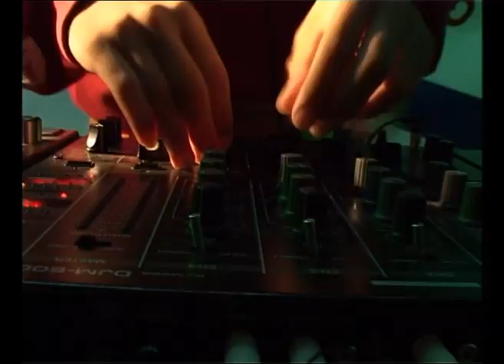Dj's Dimitri Drome and Yotis /Greece/ - Techno Files Open Air - Pomorie 2002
Techno Files Open Air - Pomorie, Bulgaria - 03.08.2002